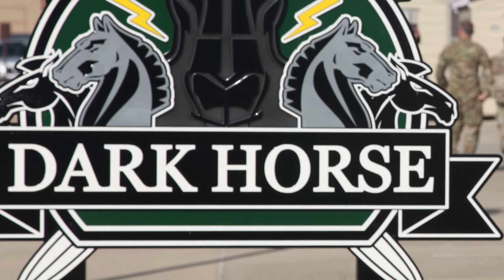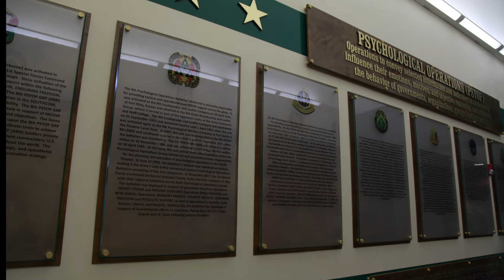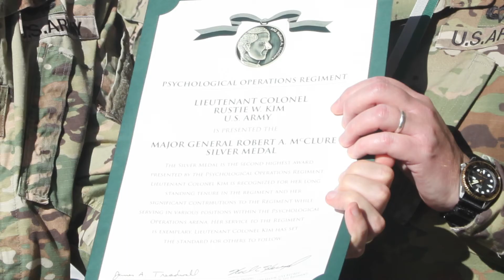Dark Horse Week (NOV 01-07)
Celebrating 53 years of Influence with 4th Psychological Operations Group (Airborne) November 7, 1967.